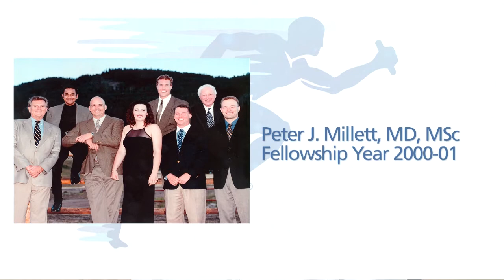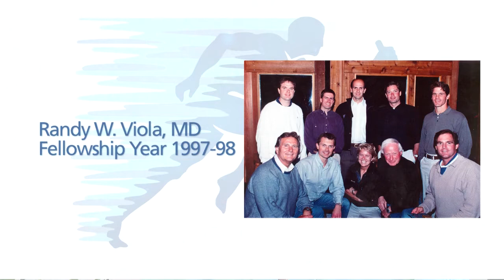Steadman Philippon Sports Medicine Fellowship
The Steadman Philippon Fellowship is a one-year "Knee, Shoulder and Hip Sports Medicine Fellowship."  Each year, Dr. Richard Steadman, Dr. Marc Philippon, Dr. Robert LaPrade, Dr. Peter Millett, and Dr. Tom Hackett accept six fellowship candidates to participate in the program.  The program begins the last week of July.
The fellows participate in a rotational schedule that allows each physician to garner experience in a variety of orthopaedic sports medicine specialties.  Dr. Steadman's service focuses on the surgical and conservative treatment of knee disorders.  Dr. Philippon specializes in hip arthroscopy and joint preservation.  Dr. Millett focuses primarily on shoulder surgery and reconstruction and also practices knee and elbow sports medicine.  Dr. LaPrade's service focuses on complex knee disorders. Dr. Hackett specializes in shoulder and elbow surgery and sports medicine. The fellows also have the opportunity to observe Dr. Randy Viola, a specialist in athletic hand injuries, and Dr. Tom Clanton who is a foot and ankle specialist at The Steadman Clinic.
The twelve months of sports medicine training consist of seeing patients in the Clinic, assisting in surgery, and covering team sporting events for the U.S. Ski and Snowboard Teams and local high schools.  The Steadman Clinic physicians who participate in the fellowship program perform approximately 2,500 surgeries per year.
The fellows also perform research projects.  These projects will be related to the areas of Outcomes-Based Orthopaedic Reasearch, Biomedical Engineering Research, and Translational and Regenerative Medicine Research.